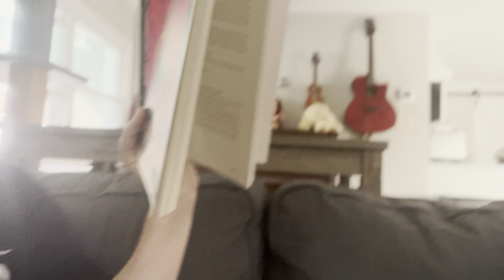An audition Plot twist! - DV Day 2388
Crossing my fingers! It’d be awesome to get this!
Much love! 💜

AMAZING intro video made by my friend @maddietraub ! Check out her YouTube channel “FamilyCircusPro” too!